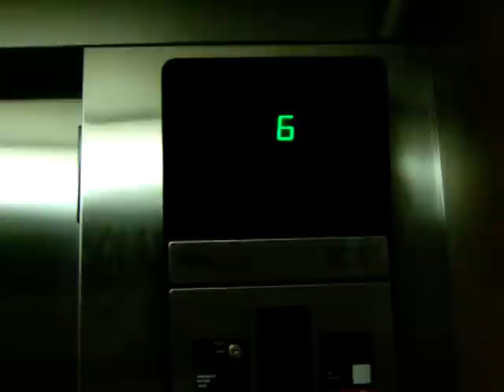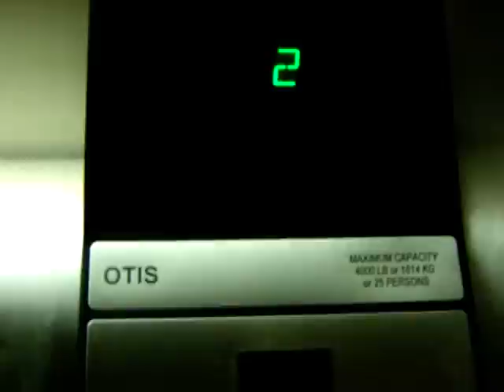otis at the ashley av parking garage 2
same elevator as the one i had fun with but i didnt push all the buttons in the car this time